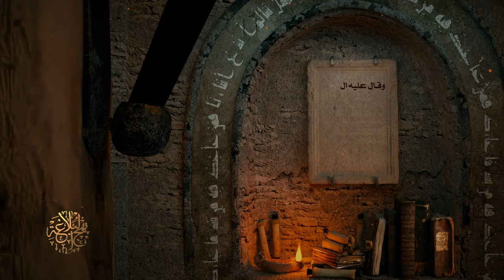حكم ومواعظ أمير المؤمنين عليه السلام - فاعل الخير وفاعل الشرّ - السيد مهدي الحسيني الشيرازي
«وَقَالَ (علیه السلام): فَاعِلُ الْخَيْرِ خَيْرٌ مِنْهُ، وَفَاعِلُ الشَّرِّ شَرٌّ مِنْهُ.»